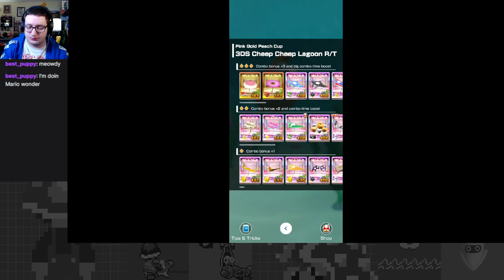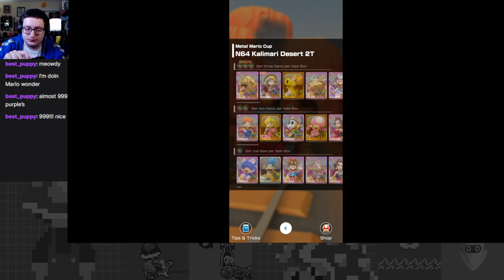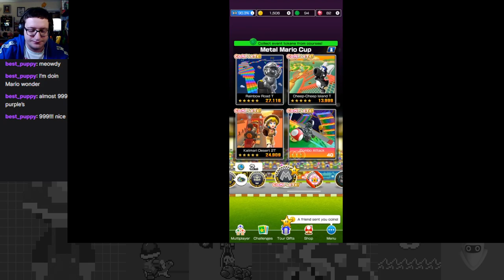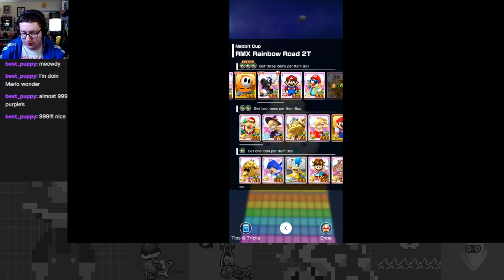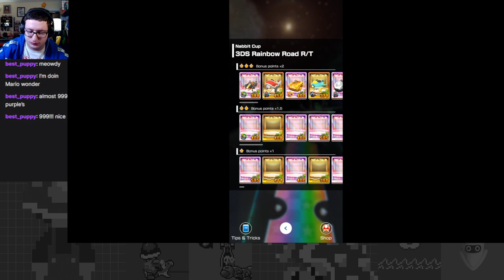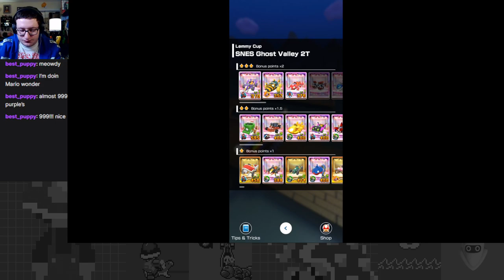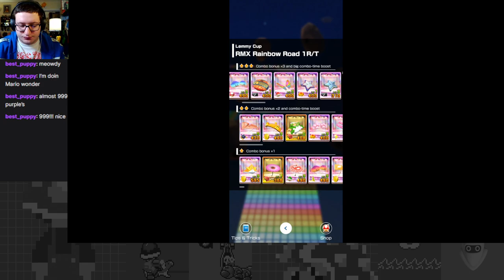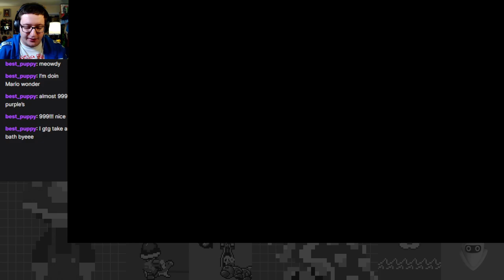Reign of the Cosmic Travelers - Space Tour Part 4 - Mario Kart Tour